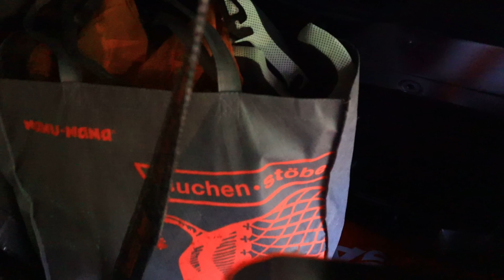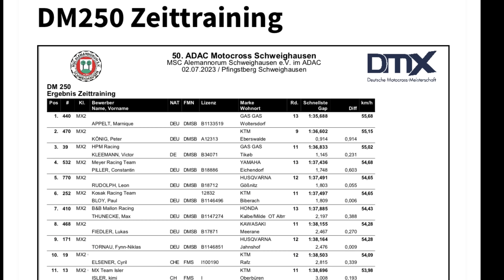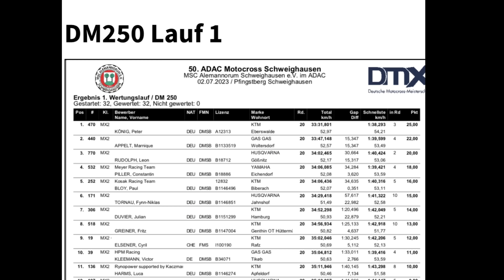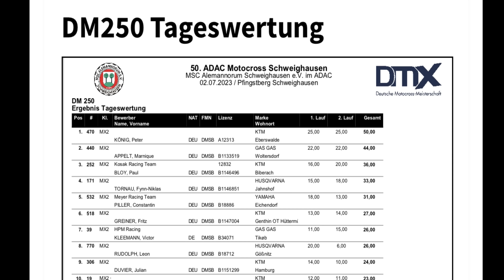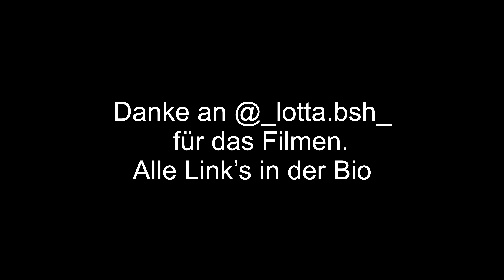Das Riecht nach PODIUM!/ DM 250 Schweighausen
Ryno Power Onlineshop 👇🏼

Ryno Power sind Supplemente für MX Fahrer aber auch für normale Sportler !!